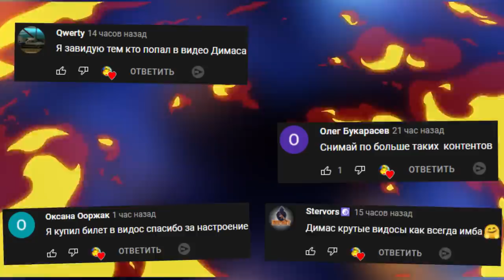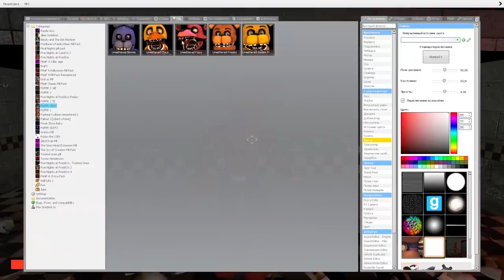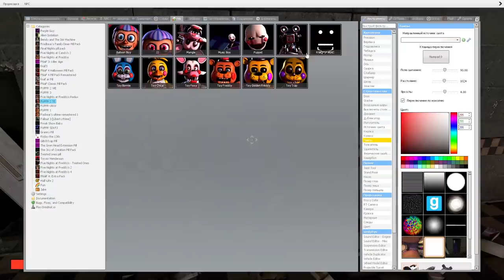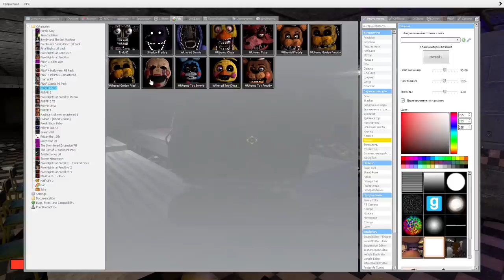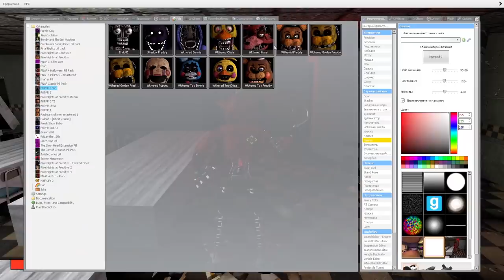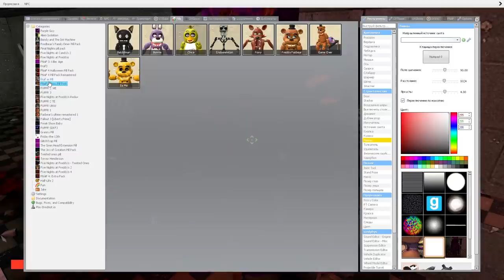АНИМАТРОНИКИ ПУГАЮТ ОХРАННИКА FNAF 1 COOP ► Garry's Mod